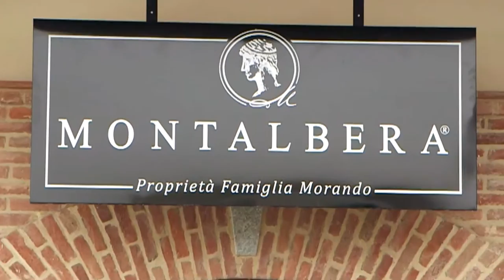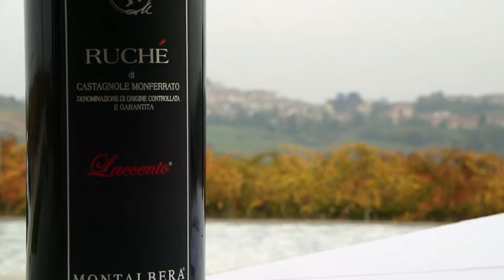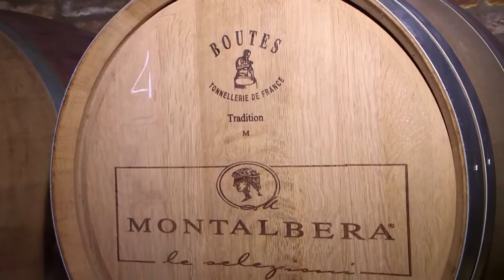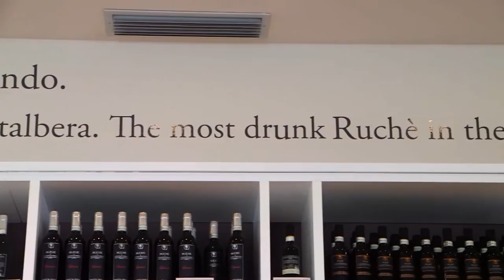GUSTO channel: Montalbera 10 anni